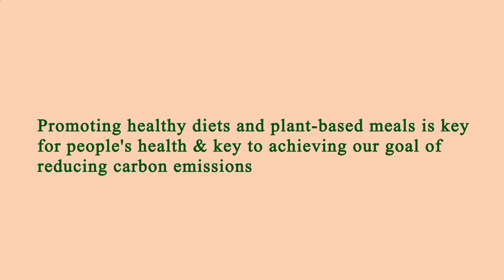Nearest Restaurant to Me - Nearest Restaurants to Me - Houston 77006 TX, Harris County, Texas, US